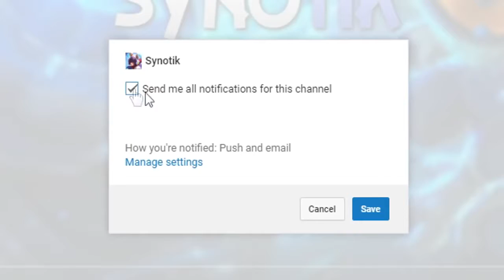CROWN THE NEW PLAYMAKER 2016 WORLDS Quarterfinals League Of Legends